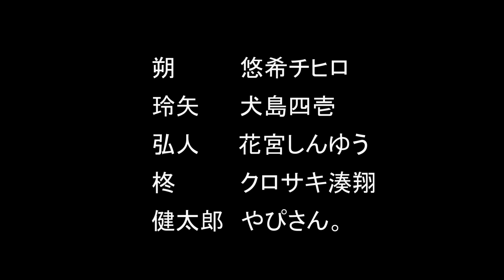【女性向け】家出した君は５人のイケメンヤンキーに拾われて…【らぶヤン】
賑わう夜中の繁華街…
家出して途方に暮れている君に声をかけたのは
５人のヤンキーグループだった。
誘われてついていった先はメンバーの自宅で…

感想待ってるよ！

リスナー投票企画へのご参加ありがとうございました！！

配信から１週間限定で特大イラストボードを販売！
５人をいつでも眺められるスペシャルグッズだよ！